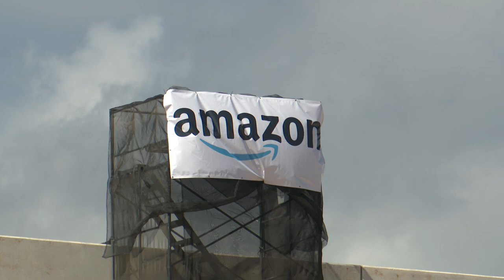Lleva 35% de avance nuevo Centro Logístico de Amazon en Yucatán